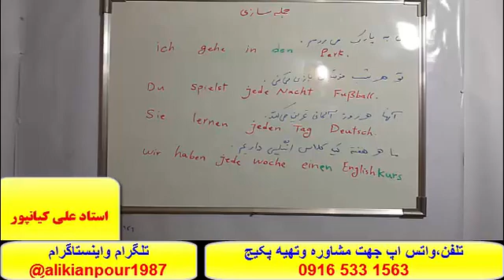سريعترين روش آموزش کلمات ،گرامر ومکالمه زبان آلمانی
تلفن و واتس اپ:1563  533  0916
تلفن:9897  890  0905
کانال تلگرام-پیج اینستاگرام :alikianpour1987@